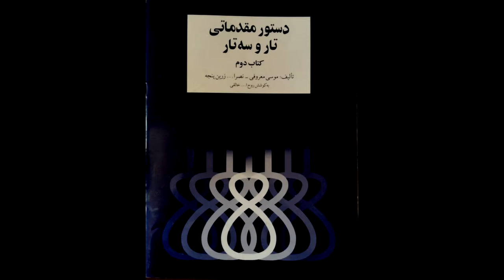تمرین 74 تار نیما فریدونی دستورمقدماتی تار وسه تار کتاب دوم هنرستان موسیقی روح اله خالقی